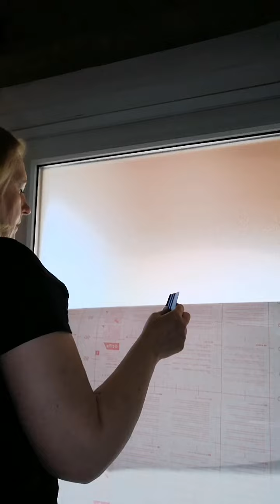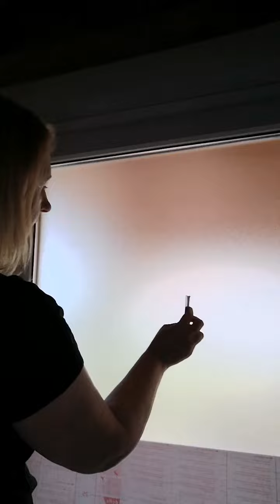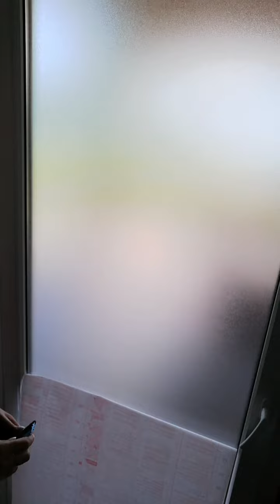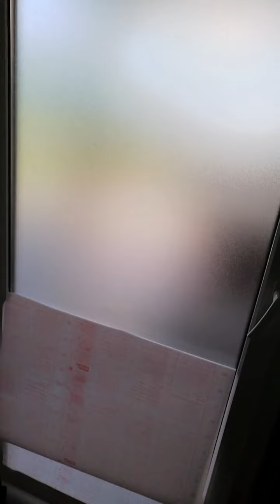Üvegfólia ragasztása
Az erkélyajtót fóliázom a 200-2528-as cikkszámú fóliával. Ez egy ragasztós hátoldalú öntapadós tapéta, amit most víz nélkül, szárazon rakok fel.